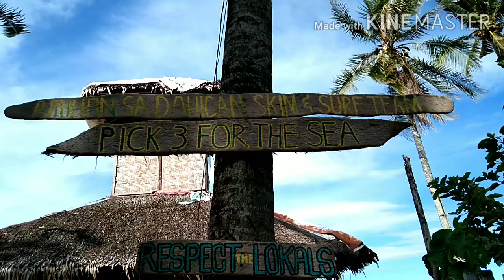OUR SIMPLE DAY|| T E A S E R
July 02,2020

Editor: kinemaster